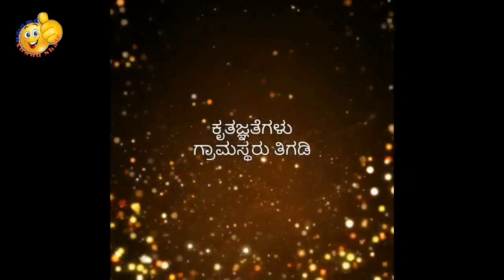ಕಲ್ಯಾಣಮ್ಮನವರ ಸಮಾಧಿ ಹೇಗಿದೆ?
ಕಲ್ಯಾಣಕ್ರಾಂತಿ ಸಂಧರ್ಭದಲ್ಲಿ ವಚನಸಾಹಿತ್ಯದ ಸಂರಕ್ಷಣೆಗಾಗಿ ಪಶ್ಚಿಮ ಘಟ್ಟ ಪ್ರದೇಶದತ್ತ ಆಗಮಿಸಿದ ಶರಣ ಮಾದಾರ ಹರಳಯ್ಯನ ಪತ್ನಿ ಕಲ್ಯಾಣಮ್ಮನವರ ಸಮಾಧಿ ಬೈಲಹೊಂಗಲ ತಾಲೂಕಿನ ತಿಗಡಿ ಗ್ರಾಮದಲ್ಲಿದೆ.